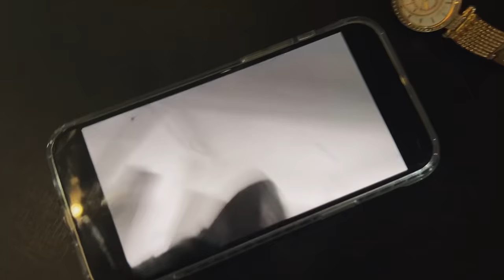A MENINA ESTRANHA DESMAIOU A EMANUELLY!! - Eu Você e Nós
A menina estranha apreceu em nosso apartamento novo!! assista até o final e tente descobrir o que aconteceu!!

nosso novo canal:  @reactseuvoceenos